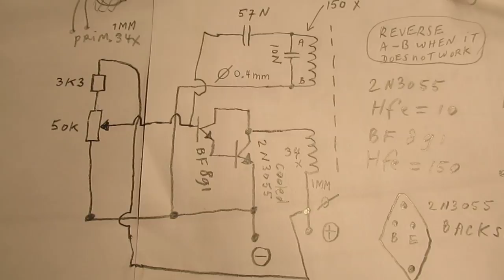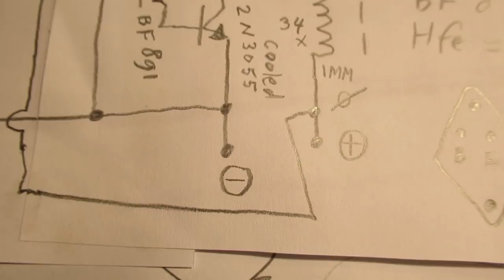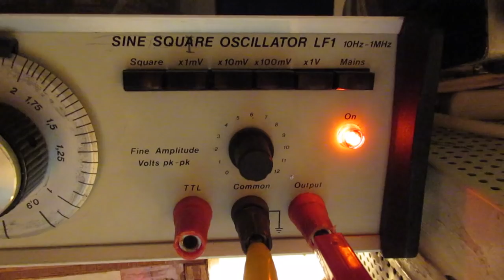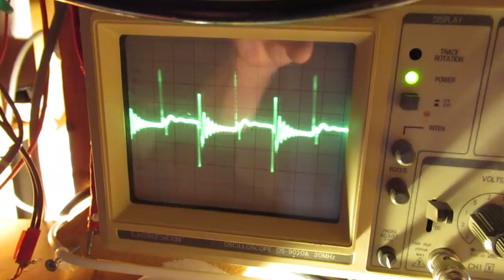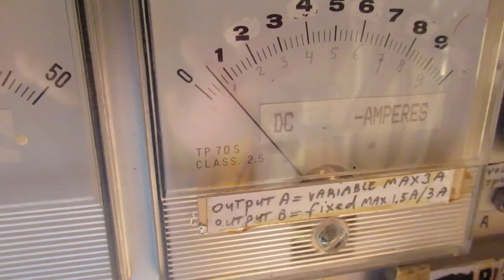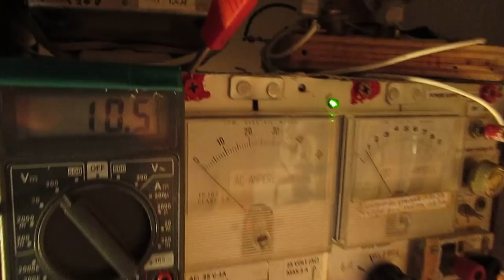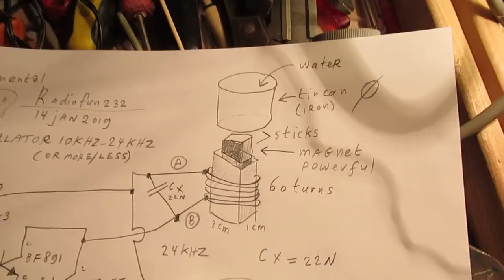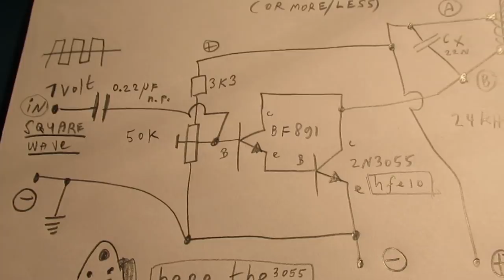3 Ideas to make a tiny ultrasound waterbath/fails and conclusions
3 Attempts to make an “ultrasonic” (water) sound bath. More or less failed.

Idea 1: In the first circuit I mounted the small tin can upon the 3 ferrite rods. Primary winding was 34 turns, made of 3 x 0,4 mm isolated (laquered) paralleled copper wires, not entwined. Wound on 3 ferrite rods, hold together by cellotape. The rods and the coil got warm, but I think no effective energy was pushed into the water inside the tin can. Though the oscillator worked between 25 KHz and 40-50 KHz. Waveform: not pure, a distorted sine wave, going to a kind of square wave. I saw small bubbles in the tin can, but I think they were not (or in a tiny way) related to the 24 KHz oscillator. The tin can sticked somewhat to the ferrite rods, due to remanent magnetism. No external generator drived the coil, it was pure “self resonance” that caused the effects. I could connect a 1500 pF ceramic capacitor parallel to the backcoupling coil that caused more effect (searching for the resonance frequency). Resonance amplitude also depended on the supply voltage between 3 V and 14 V. Lower voltages: better peaks. The first driver transistor (BD 139) broke within 10 minutes. Changed it to real HV (300 Volt) transistor, the BF 891 (video). Necessary: a working point alignment with the help of the 50 K pot.meter and the 3K3 protective resistor in series to the +. Without that 50 K pot.meter it did not work.

Idea 2: I soldered a steel bolt to the bottom of the small tin can. That bolt was sticked into a plasic tube with a coil at the outside, the coil had (say) 60 windings. I made a Darlington of a 2N3055 and the  BF 891. The Darlington was driven at its base via a capacitor of 220 N by a 1 Volt Squarewave generator (video). I could hear the (audio and high) frequency in the tin can. When I sticked 2 small magnets to that bolt the signal (sound) strengthened.

Idea 3: I used a rectangular magnet, sticked it to the small tin can. Made a rectangular form of (wel varnished) cardboard with (say) 60 windings of 0,4 mm laquered copper wire on it. That coil with the magnet (free movement) inside was more or less a “loudspeaker”. I could hear 1000 Hertz and up to 6/10 KHz. I made the “typical” ultrasonic waveform by bridging the “loudspeaker” coil with a capacitor of 22 N (22000pF). That gave the “bad” waveform that is needed (! Bad harmonics) for an ultrasonic bath, kind of “burst” signal between 20 KHz and (say) 100 KHz. Interesting experiment.

Conclusions: buy for 30-40-50 Dollar an ultrasound bath, when you need it for hobby/personal use. For laboratories: make a good choice, they are (in fact) not very expensive.

Important: Normal situation = ceramic/piëzo electric resonators (often 4 of them) are (often) glued to the under side of a small non-corrosive steel bath tub. They are driven by an oscillator, adapted to the “endless” impedance of the crystal/piezo-electric resonator, so properly aligned to the resonance frequency with no mis-match. Different frequencies and “bursts” can be manually set. A lot (!) of HF energy is sent into the bath, say: 50 Watt or 100 Watt or more.
So the tested options in this video are not very common.

All the videos hat I have published on You Tube can be found via my Channel Trailer: Link is

Be aware of that, I saw on the internet many of my circuits reproduced in a poor or even not proper way.  I can not help that, sorry. Upload 14 januari 2019.